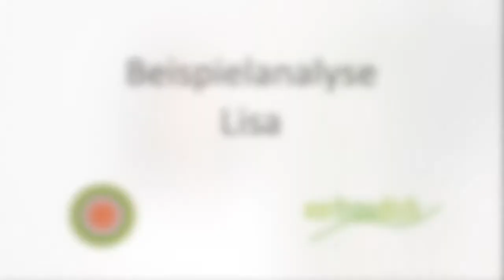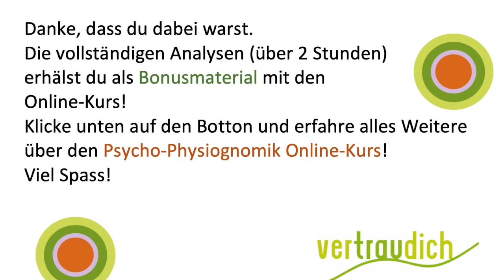Psycho Physiognomik Onlinekurs Gesichterlesen lernen/Blick ins Bonusmaterial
Werfe einen Blick in das Bonusmaterial des neuen Psycho-Physiognomik Onlinekurses Facereading/Gesichterlesen lernen mit Anita Horn-Lingk.
Du kannst live bei zwei physiognomischen Analysen dabei sein. Anita Horn-Lingk erklärt darin einige Merkmale im Gesicht und ihre Bedeutung.
Viel Spaß!!!